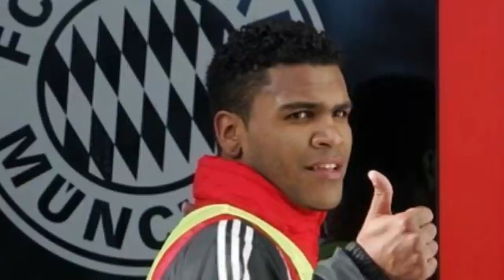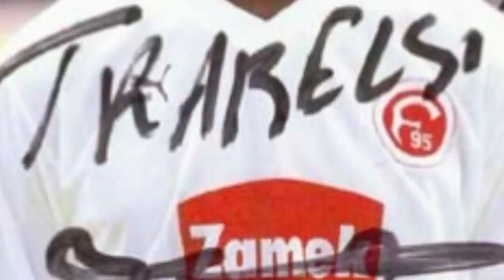LOS 4 FUTBOLISTAS MÁS PELIGROSOS DEL MUNDO | Los Expulsados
El futbol tiene también sus capítulos de tristes donde abundan los vicios, el dolor, la violencia y los excesos. Estos son los 4 futbolistas que cambiaron la pelota por hacer cosas ilícitas.